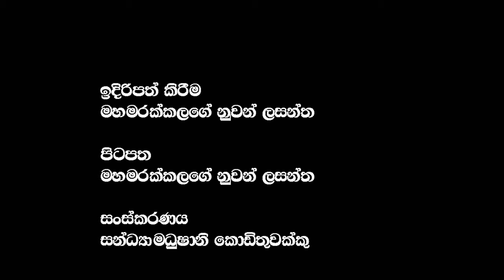සුද්දා අපෙන් නිදහස් උනා අපි කළු සුද්දට යටත් උනා බොහොම ස්තූතියි කාදිනල් තුමණි මේ ගත්ත ක්‍රියාමාර්ගය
🔴My Last Video :- රාජපක්ෂලා කොහේ හරි කට ඇරියොත් එන්නේ උම්බෑ සද්දය විතරයි හා මන් කියන්නේ බොරුද @𝗔𝗽𝗽𝗹𝗲 𝗞𝗮𝗱𝗲 නුවනා ​